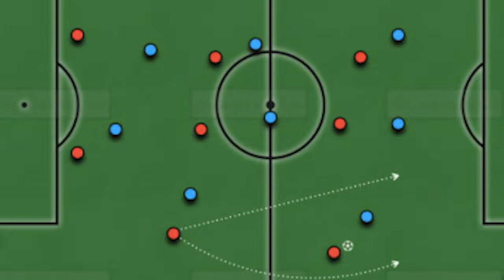MARCELO BIELSA SET TO SPRING FORMATION SURPRISE? | NEWCASTLE VS LEEDS | THE TACTICAL BREAKDOWN 🧩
BEST NEW CONTENT CREATOR & BEST CLUB CONTENT CREATOR!